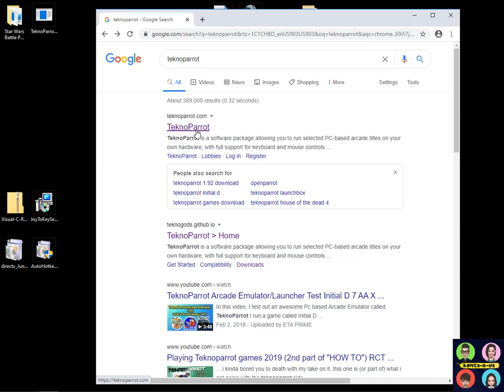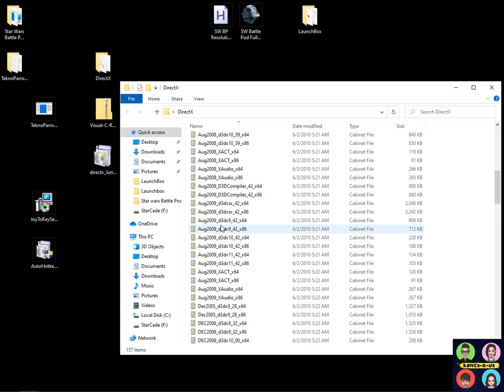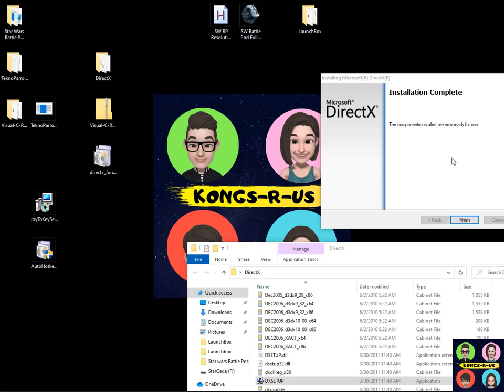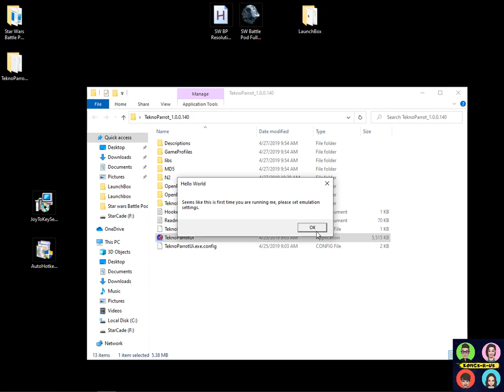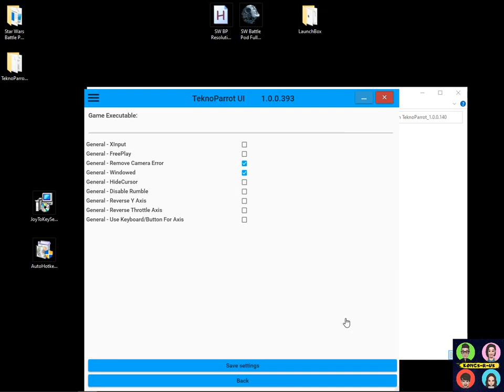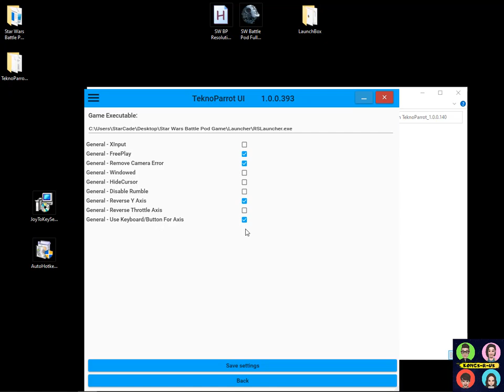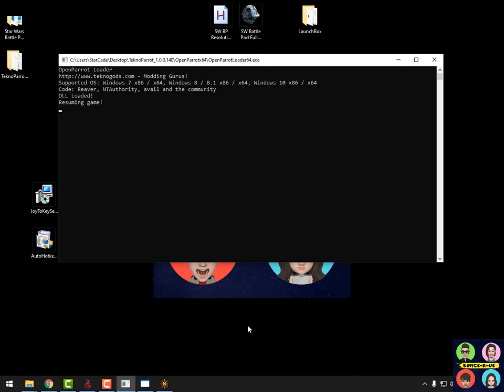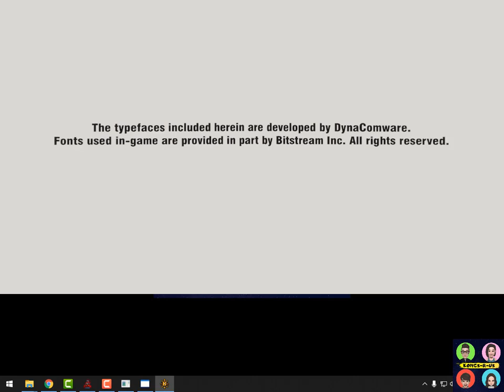How to Play Star Wars Battle Pod Tutorial - TeknoParrot Setup Guide - Star Wars Arcade1Up Mod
Here is a complete Step-by-Step tutorial on how to setup TeknoParrot and play Star Wars Battle Pod on your PC. In the newest version of TeknoParrot, you can now map both Throttle AND Brake to a button or digital joystick.

This is great news for those modding their Star Wars Arcade1Ups as you no longer have to install a separate analog joystick to play Battle Pod properly. I still HIGHLY recommend using an analog throttle for a better arcade play style experience and it can also be used for many other types of gameplay with this modded Star Wars Yoke.

0:00 Intro
0:41 - Downloading TeknoParrot and installing DirectX runtimes and VisualC++
3:28 - Setting up TeknoParrot for the 1st time and adding a game
4:36 - Teknoparrot Setup for Star Wars Battle Pod and Controller Setup mapping
7:05 - Star Wars Battle Pod game play using only yoke and buttons for Throttle/Brake

Min Specs Recommended for PC
CPU: Core i5 3.0Ghz or higher
RAM: 8GB or higher
GPU: GT1030 (Runs at 20-25 FPS)
GPU Recommended: GTX1650 (Runs at 55-60 FPS)